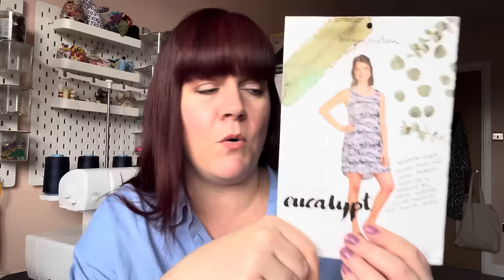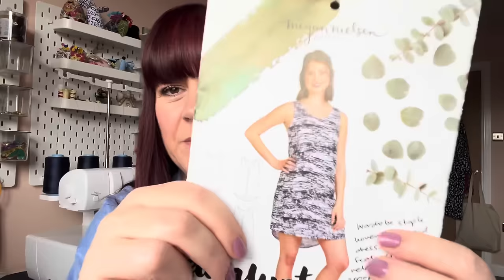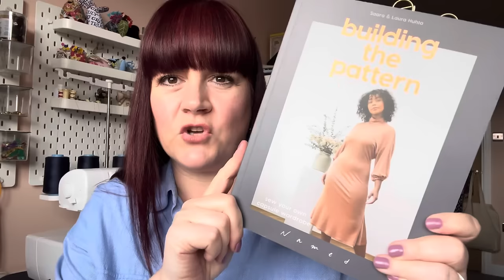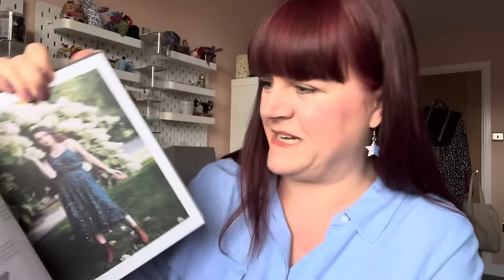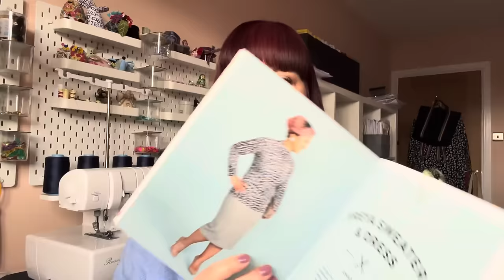5 Super Quick Sewing Patterns /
Patterns I Mention:
Seasons Of East - Spring In London

It’s a free way you can help me reach more people and I would be very grateful! 😘

Take care 🧵
Ruan x